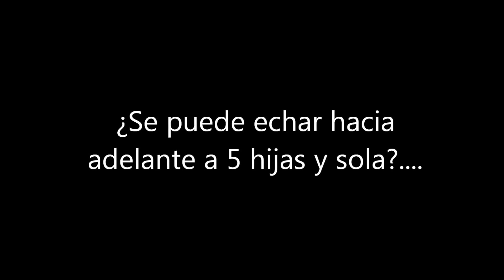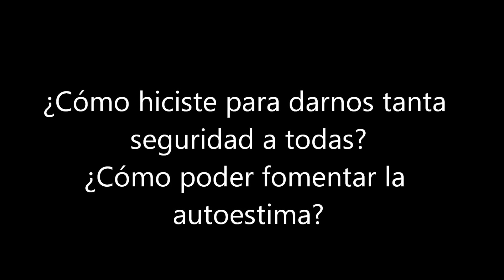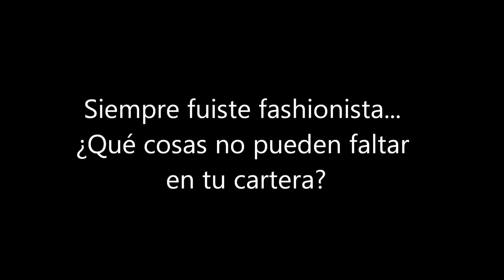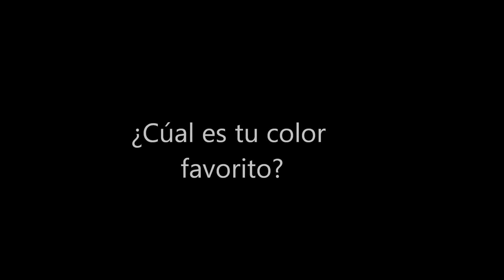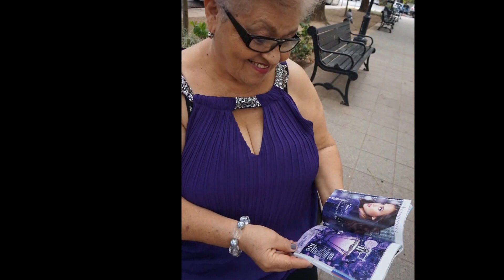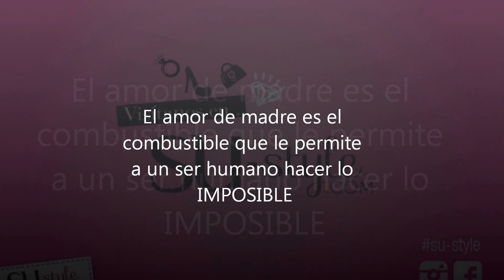Mi mamita-mi mayor inspiración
Que mejor regalo me dio la vida que una madre que me ha enseñado tanto. Hoy comparto la entrevista y uno de los regalos que le hice de la linea AVON- Rare Amathyst ya que el color favorito de ella es el violeta. Con mucho cariño les presento a mi mamita quien me enseño a Creer en mi desde bebe y quien me hizo reconocer que estar a la moda no tiene SIZE!!

En instagram buscanos en @sustyletv
Estar a la moda no tiene SIZE